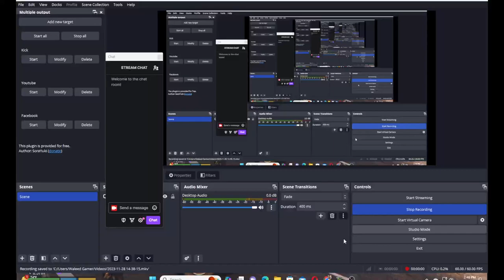Long Trailer Truck Transporter Excavator | Construction Vehicles Delivery | Android Gameplay